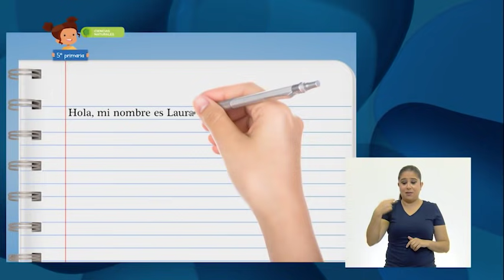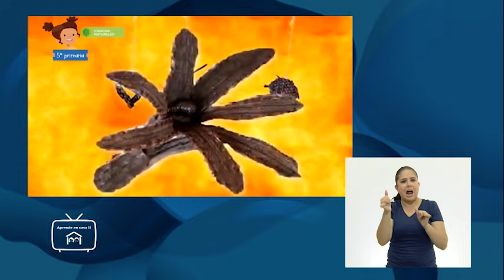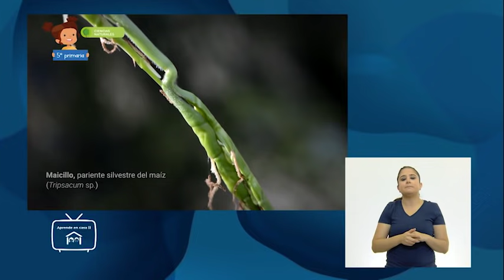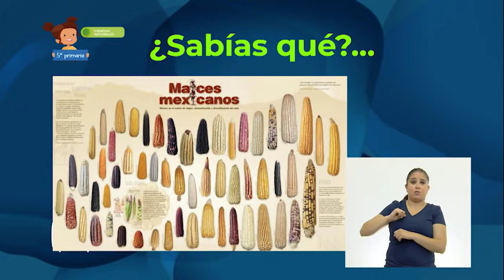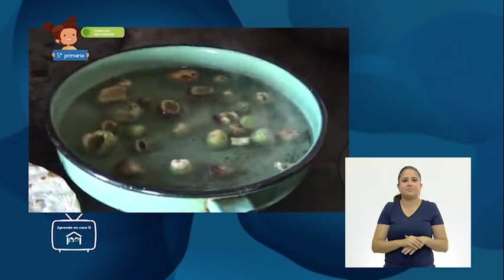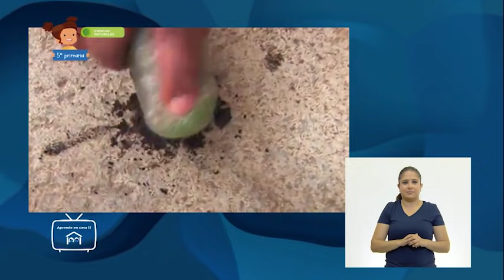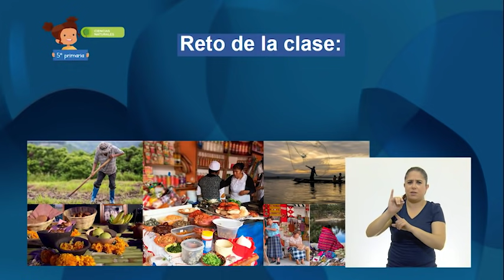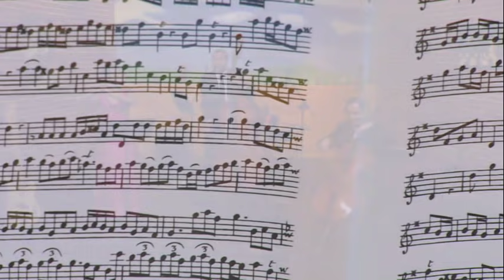AprendeEnCasa II | 5º Primaria | Ciencias Naturales | El ser humano y la... | 01 de diciembre 2020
En esta clase de CienciasNaturales reconocerás que la biodiversidad está conformada por la variedad de seres vivos y de ecosistemas.